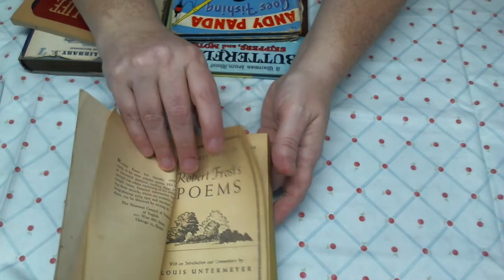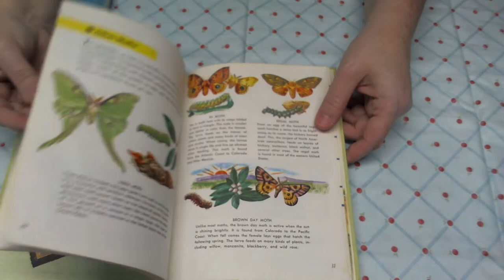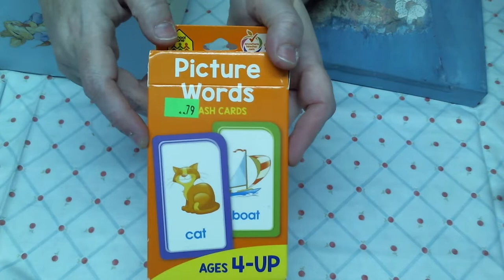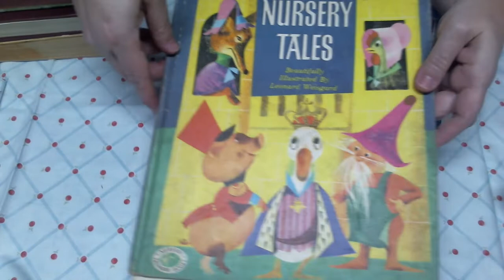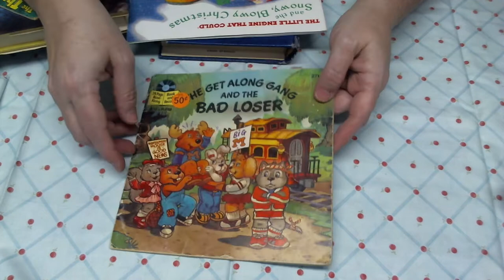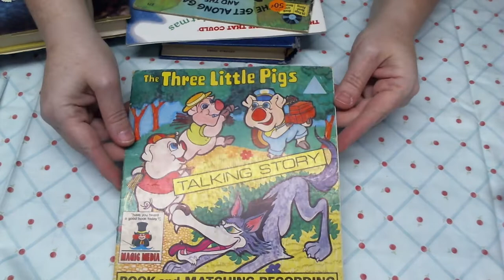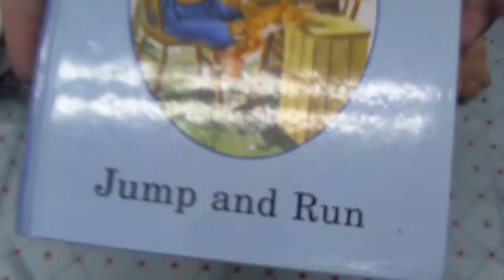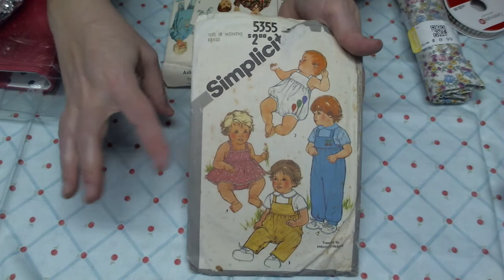Thrifty Finds and Such NOT FOR KIDS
Just sharing some stuff I have found at the thrift stores. this video is not for kids .